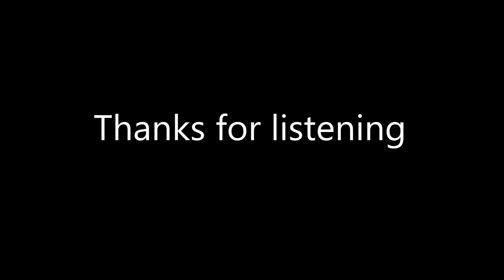{COM} Dear Mister Spaceman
BY THE WAY {COM} MEANS COMPOSITION